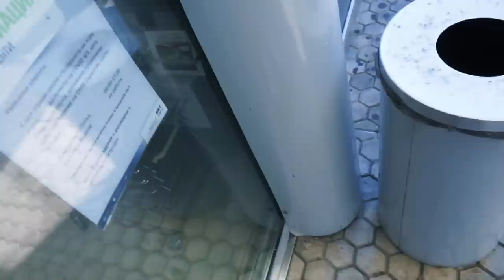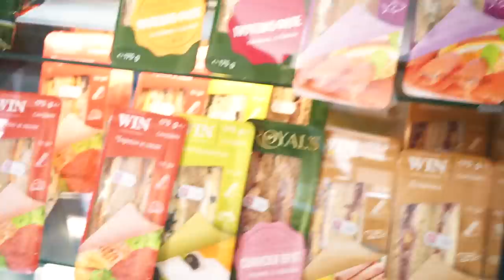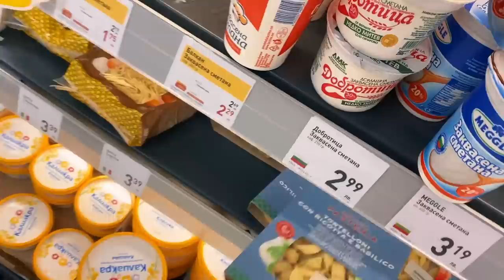ЯМ САМО ТРИЪГЪЛНА ХРАНА ЗА 24 ЧАСА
Какво по-хубаво от  24 часово предизвикателство, което е нестандартно...Форма...с храна? Нека видим каква триъгълна храна ще ядем цял ден👨🏻‍🍳😅